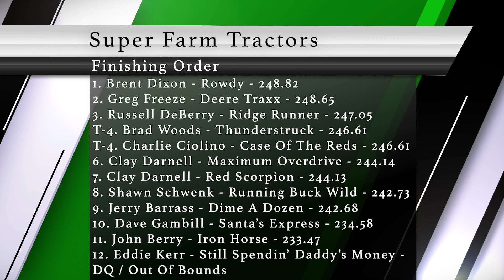2019 Southern Invitational: Super Farm Tractors | Murfreesboro, TN | Let's Go Pulling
Super Farm Tractors on February 1, 2019 at the Miller Coliseum in Murfreesboro, TN. This event sanctioned by Southern Motorsports Promotions.

Finishing Order:
1. Brent Dixon - Rowdy - 248.82
2. Greg Freeze - Deere Traxx - 248.65
3. Russell DeBerry - Ridge Runner - 247.05
T-4. Brad Woods - Thunderstruck - 246.61
T-4. Charlie Ciolino - Case Of The Reds - 246.61
6. Clay Darnell - Maximum Overdrive - 244.14
7. Clay Darnell - Red Scorpion - 244.13
8. Shawn Schwenk - Running Buck Wild - 242.73
9. Jerry Barrass - Dime A Dozen - 242.68
10. Dave Gambill - Santa’s Express - 234.58
11. John Berry - Iron Horse - 233.47
12. Eddie Kerr - Still Spendin’ Daddy’s Money - DQ

Johannes Meuleners
JP Pulling Productions
WWPTV
ASTTQ
Charles Russell
Richard Pruitt
Brock50
TrailerPro